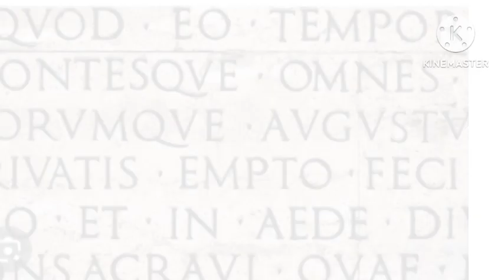CLASS 11 | THE EMPIRE ACROSS THE THREE CONTINENTS| PART 2